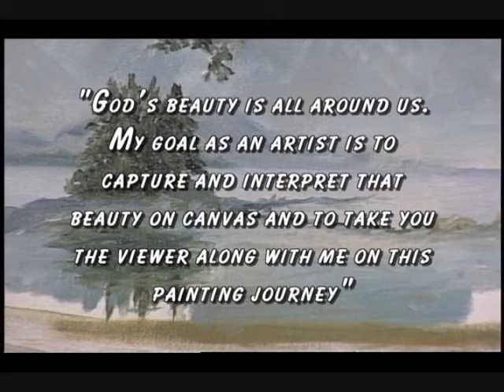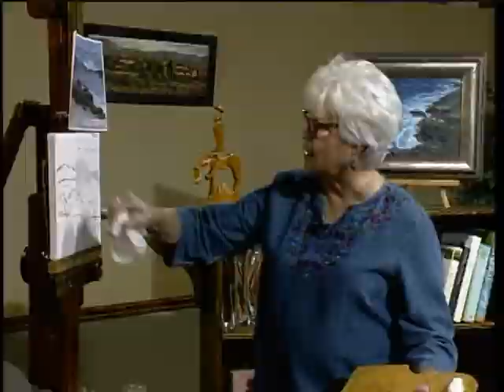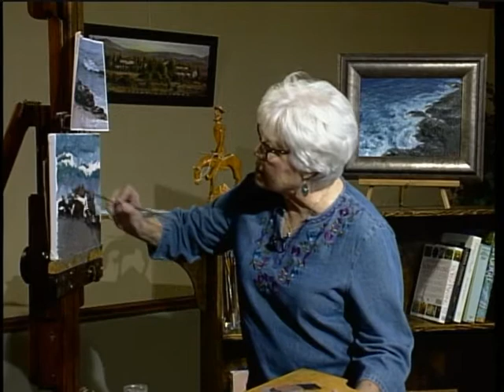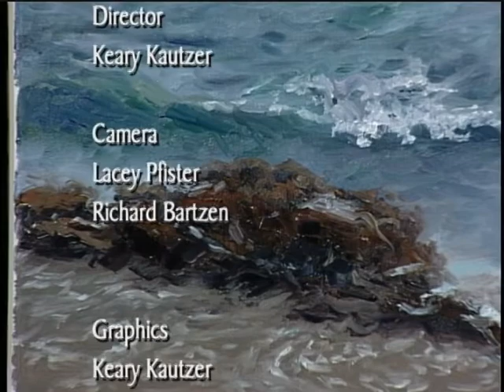Painting Journeys 030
On a recent trip to Southern California, the artist, Kitty Lynne Klich, visits Laguna Beach on a beautiful sunny day. The colors in the water and the way the light glistened on the wet rocks begged to be painted. So much scenic splendor, but the artist chose to narrow her focus and capture just a glimpse of the tide coming in.